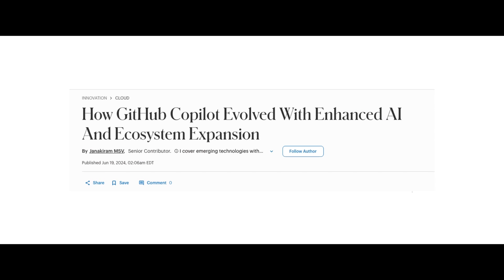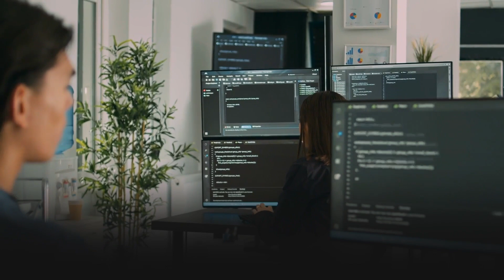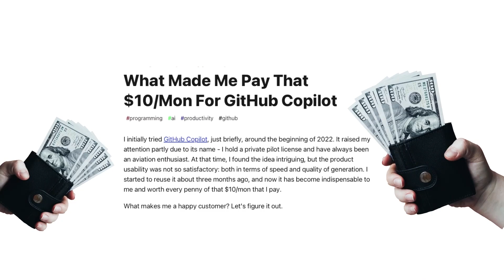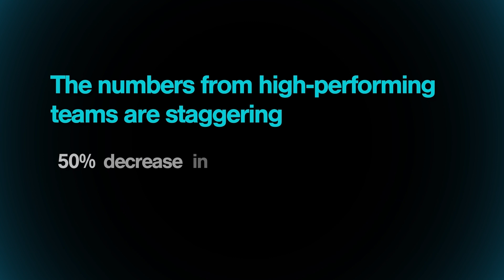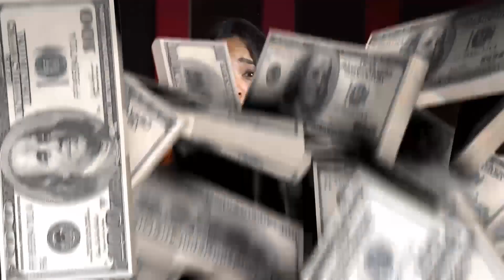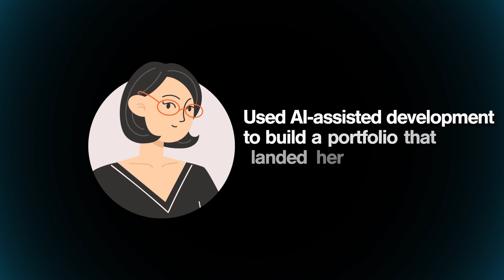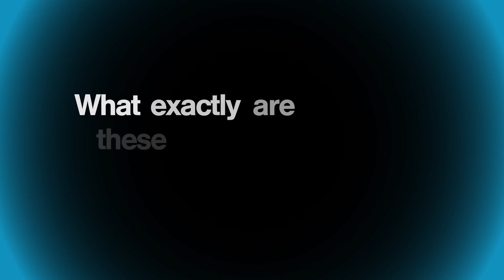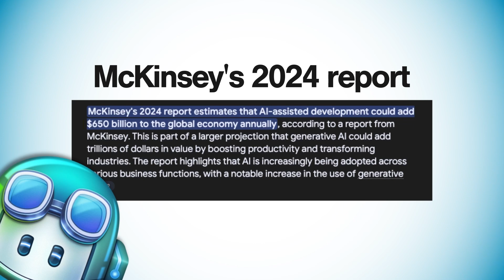How GitHub Copilot Accidentally Changed Software Forever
In 2022, GitHub quietly launched what they thought was just an AI autocomplete tool. What followed was one of the most unexpected transformations in tech history—reshaping how 50 million developers work and triggering a $100 billion shift in the software industry.
In this brand-new episode of Code x Capital, we uncover the untold story behind GitHub Copilot’s meteoric rise. Backed by leaked internal data, developer interviews, and real productivity metrics, this deep-dive reveals how a tool built to assist became the most powerful force in software development today.

Chapters
00:00 – The $100 Billion Accident
01:17 – The Story of Github Copilot
02:19 - The Launch of Github Copilot
03:27 - The Hidden Pattern
04:38 - Corporate Restructuring
05:51 - Individual Career Transformation
07:12 - What Makes High Performers Different
08:14 - The Split in the Industry
09:46 - The Future of Development

What You’ll Learn in This Video:
GitHub’s internal expectations vs. Copilot’s real-world impact
The hidden techniques top developers use to 4x their productivity
Real case studies of career transformations driven by AI
Why most people are using GitHub Copilot wrong
How AI tools are fundamentally restructuring corporate tech teams
What this shift means for the future of work and developer careers

Want to Master AI Tools Like GitHub Copilot?
The frameworks used by elite developers are now being taught in the Be10X workshop, led by industry educators Aditya Kachave and Aditya Goenka.
Thousands have already used Be10X to transform their careers, 10x productivity, and land high-paying roles by mastering AI-assisted development.